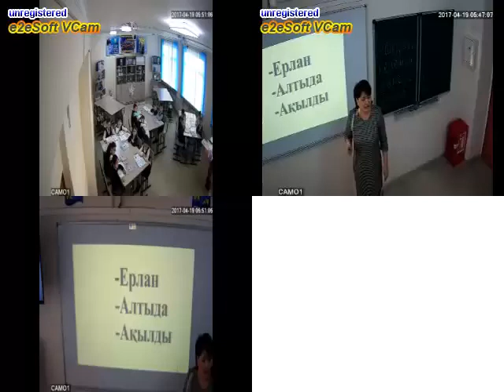07.12.18г. 1Ж. Е дыбысы мен әрпі. Тоқтасынова К.С.